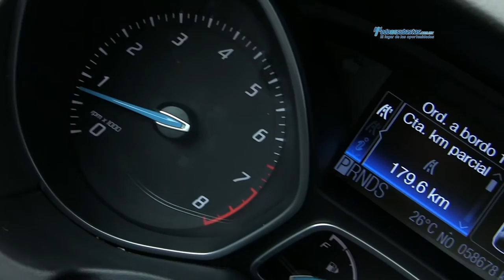Ford / Focus Sedán SEL Plus / 2012